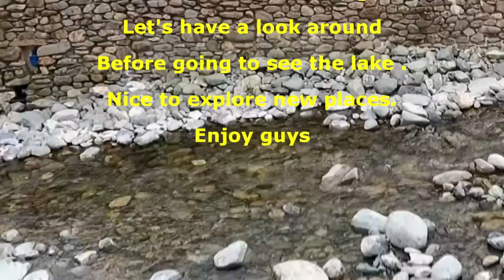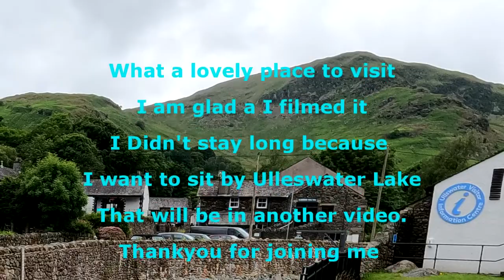Glenridding Ulleswater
Glenridding Ulleswater.  8th July 2021